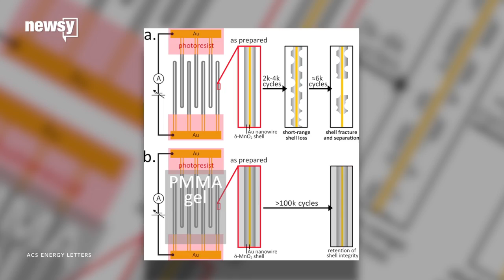No Worthless Battery After 200,000 Charges? Sign Me Up - Newsy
Transcript:
Your laptop's battery has been screaming to be replaced for months now, but that replacement isn't cheap. Which is why this new nanowire battery out of the University of California, Irvine, is so exciting.
Batteries like the one in your phone are lithium-based, and over time, they hold less and less of a charge. That's why your once new 10-hour laptop battery may now only last two hours.
Researchers were working on creating batteries with gold-coated nanowires, which are extremely thin and fragile but still highly conductive. But the problem with wires is they eventually break.
The study's leader tried coating the nanowires in a thin plexiglass-like gel and started cycling them. A battery goes through one cycle each time it's drained and then fully recharged. It turns out the gel made the wires more flexible and helped them not break, even after hundreds of thousands of charges.
Normally, the batteries found in personal electronics — or even in cars — will noticeably lose capacity after 5,000 to 7,000 cycles.
This new battery, on the other hand, made it to 200,000 cycles. That's like 30 to 40 times more life without any signs of losing charge.